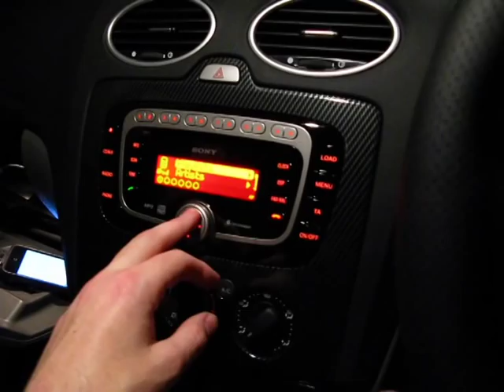XR5 Turbo iPod Integration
iPod integration with iPhone 4 using an upgraded Bluetooth/USB module in an XR5 Turbo.